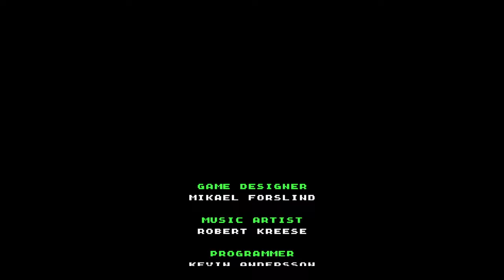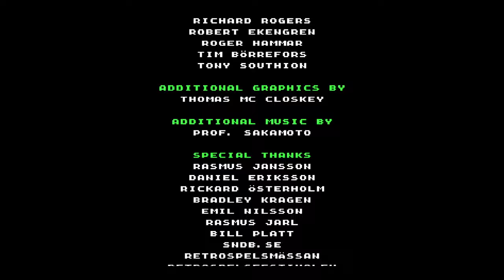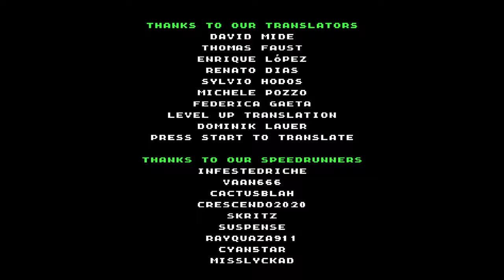Alwa's Awakening (PS4) | "Got to go Fast" Speedrun [1hr18m] (No Commentary)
1.  INTRODUCTION

Alwa's Awakening, an NES-style Metroidvania released quietly in 2017 to some fanfare before fading out, is a game akin to a shared secret among connoisseurs.  If you're not on the same frequency as its small team of developers, it will probably seem to you like little more than a curiosity.

Let me insert a word here about Elden Pixels: these four guys are brilliant, quirky, bold, almost super-humanly responsive to both fans and critics, and - last but not least - overflowing with inspiration drawn from their formative encounters with the classics.  Their creation just drips with everything I long to see in both finished products and the creative processes that shape them.  Love, care, eccentricity, personality, flashes of brilliance - as I say in my commentary, the game is so *alive* with the spirit of its creators that playing it almost feels like getting to know them.

Elden Pixels quite simply filled Alwa's Awakening to the brim with references, allusions, little details everywhere revealing what the words "gaming experience" mean to them, names of people they know,  challenges that seem meaningful to them, jokes they find funny, quirks they feel no compulsion to expunge - everything, in short, that gaming means to these guys is in it.  It's bloody fantastic.

This is not the game we deserve, but (together with a few others, such as Axiom Verge) the game that we need.

2.  "GOT TO GO FAST"

Alwa's Awakening is a hard game.  No two ways about it.  It can be as difficult, frustrating and painful as popping a zit on your back.  Once you learn your way around its idiosyncrasies, though, it becomes something of a revelation: such simplicity, such depth.

There I go gushing again.

Anyway, this issue of difficulty - the "easy to learn, hard to master" dilemma of old NES games - is why I wanted to get this video out into the human ambit ASAP.  While I was working toward the platinum, I noticed to my chagrin that the number of guides available for its toughest - and most rewarding - trophy, called "Got to go Fast" (beat the game in under 2 hours w/ no more than 4 deaths) was a nice round digit in between -1 and 1.  That is to say: *0.*

To be sure, there are pro speedruns aplenty waiting patiently for our perusal, and these can be incredibly fun to watch (the WR holder InfestedRiche is funny as hell).  The problem is that, rather like Castlevania and many other old school platformers, it's too damn hard to pull off the movement tricks and glitches the speedrunners rely upon.  As a result, aside from some overarching stuff we might learn about pathing, there isn't much the rabble is going to get out of them.

Mercifully, an awesome YouTuber named Alzorath put a few glitchless "pre-speedrun testing" runs online that serve beautifully as a backbone for what I might as well call "noob trophy runs."  What I've done here is refine his earlier, easier strats in a way that allowed copious room for error, made some segments safer, and boosted up Zoe's power by collecting more orbs.

I'm sure there are even less taxing ways to obtain this trophy, but this is the best I could do in my limited wisdom.  It works.  It'll snag you a very comfortable time and make the low death requirement relatively painless.

3.  CONCLUSION

Buy the game.  Play it.  Then go for the gold - or platinum.  You might be surprised at how satisfying it is.  Above all, if you want more things made with loving care in the world, you need to support things that are made with it.  You need to support the people who make it their mission to make things with it.  Even if you end up not liking the game, once you get a sense for what these guys are all about by dropping in on some of their streams, watching some of their videos, and seeing just how much respect they have for their customers, you won't regret the purchase.